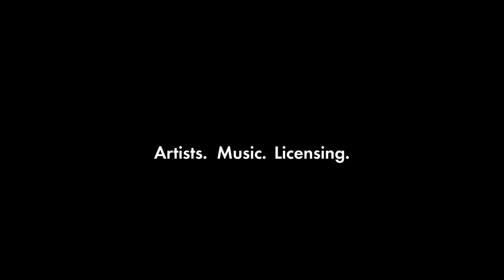Fresh Body Shop presents "Surfing on Gasoline" | Jamendo Release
BIG NEWS THIS WEEK! 📣
What a better way to start the week than with a NEW RELEASE? 😎
This time FreshBodyshop is presenting his new song "Surfing On Gasoline", track number eight of his album "Live Accoustic Sessions".
A mix of folk pop and rock with guitar that will get you addicted!